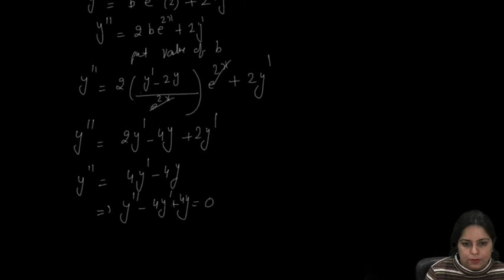PYQ | Differential Equation (2 Mark) | 2019 CBSE Delhi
Class 12 maths study material!